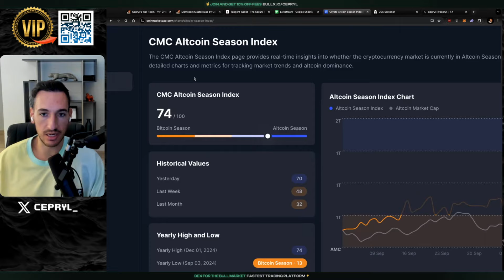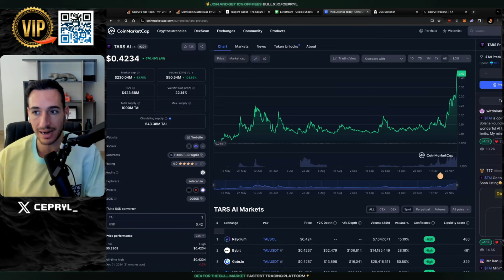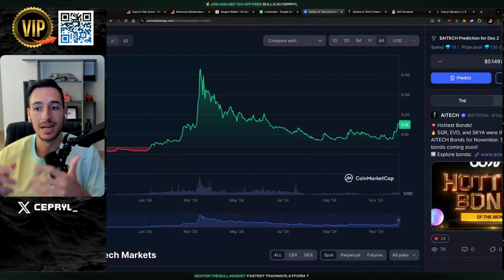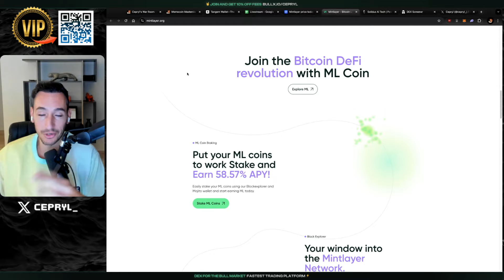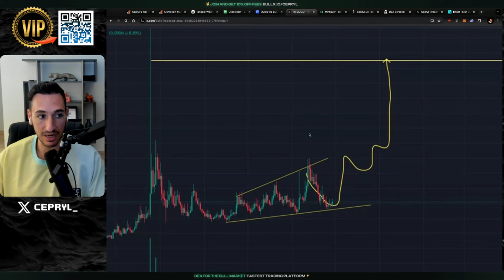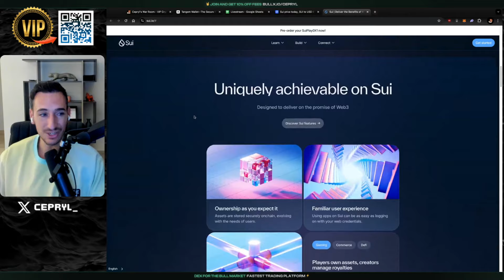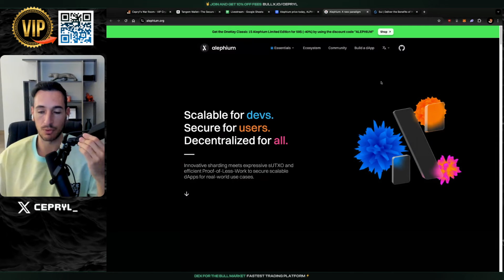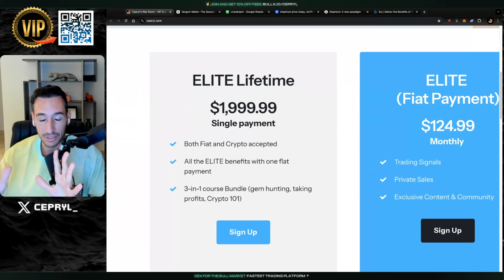Top 5 Crypto To BUY In DECEMBER 2024 (LAST CHANCE!!)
Get instant access to the best trading bot on the market!

Earn up to $50,000 in trading bonus!